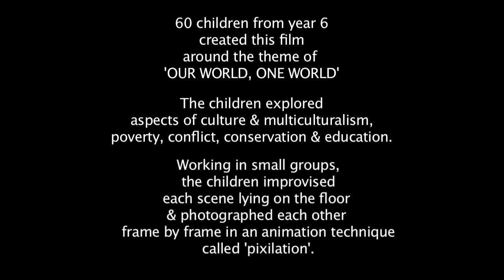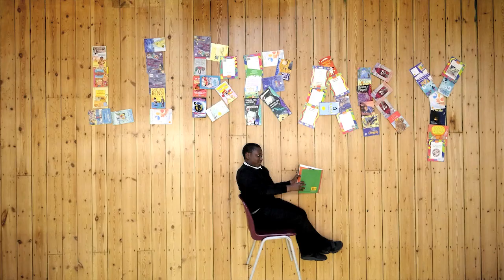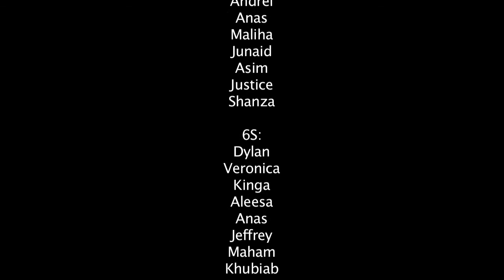'OUR WORLD, ONE WORLD'. Floor Pixilation Year 6 Vicarage Primary School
On 22/2/16 & 26/2/16, 60 children from year 6 created this film around the theme of 'OUR WORLD, ONE WORLD'.

The children explored aspects of culture & multiculturalism, poverty, conflict, conservation & education.

Working in small groups, the children improvised each scene lying on the floor & photographed one another frame by frame using pixilation animation techniques.

Workshop led by Reza Ben Gajra